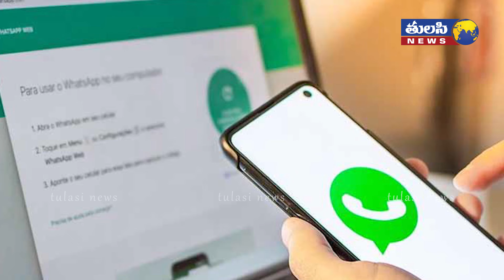హస్తిన లో సీఎం జగన్ | AP CM Jagan to meet Amit shah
Andhra Pradesh chief minister and YSR Congress party president YS Jagan Mohan Reddy on Thursday left for New Delhi on a two-day tour during which he is scheduled to meet various Union ministers